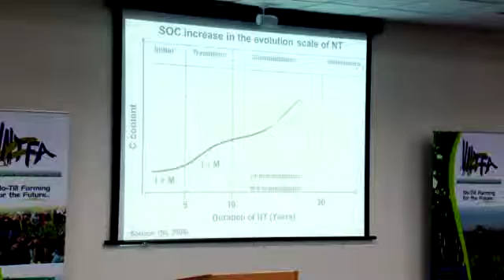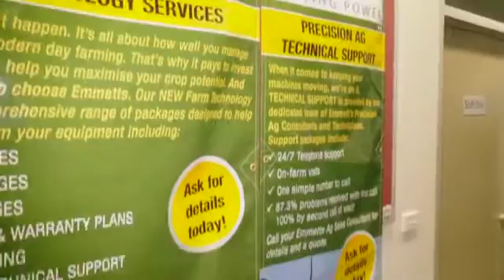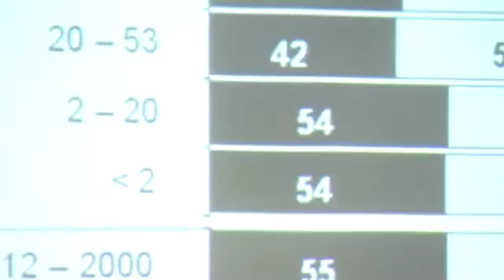Vic No Till Conference, premier grain grower event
Australia's leading event for grain growers is the Victorian No-Till Farmers Association annual conference. Featuring international guests and the latest zero till, CTF and soils technology and research - it's an event not to be missed.